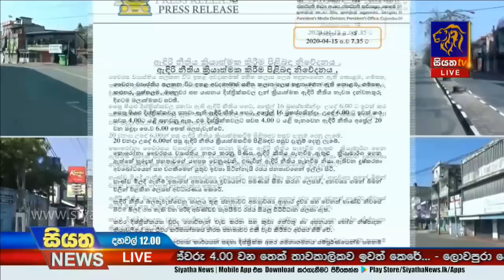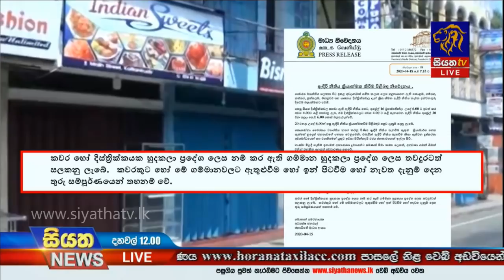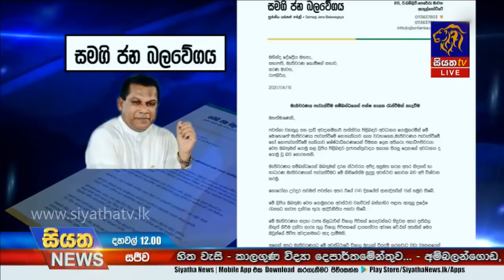Siyatha News | 12.00 PM | 16 - 04 - 2020